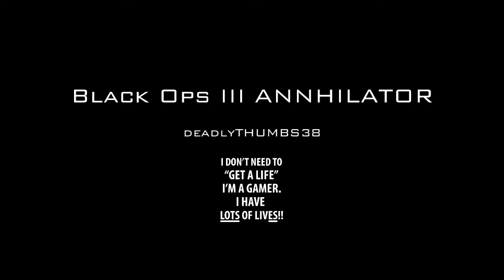Clip of da week double kill with the ANNHILATOR in a killcam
This clip waz great because the ANNHILATOR is not aways easy 2 use and i got it on the killcam hope you enjoy